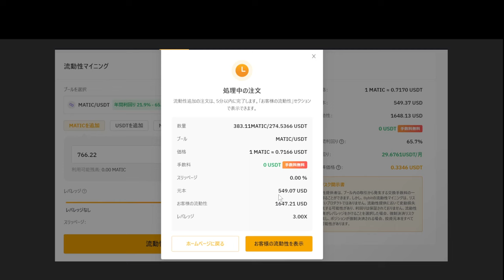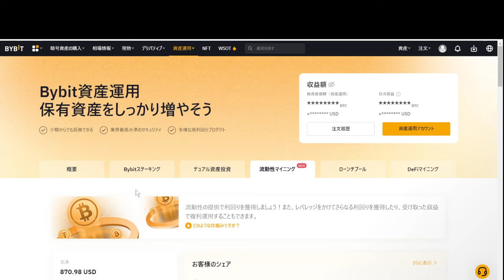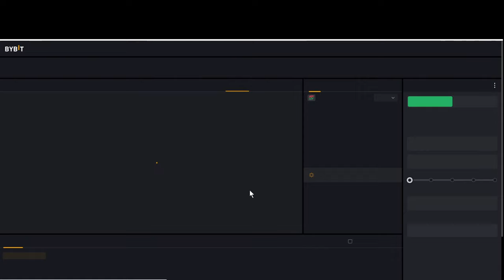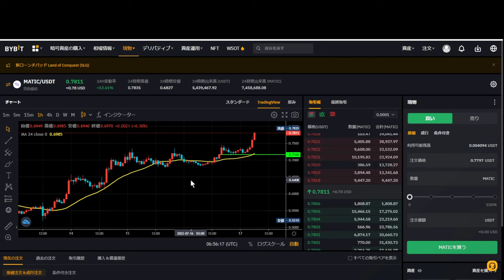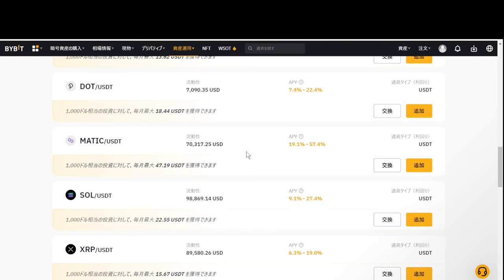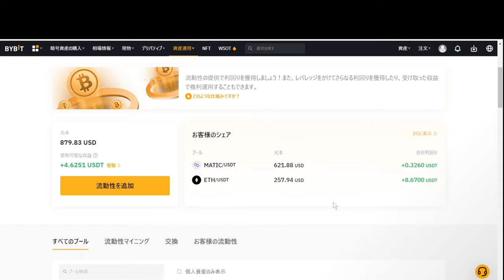MATIC買ったら爆上がりした件（Polygon）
7/16深夜に暗号資産MATIC（マティック／Polygon）を購入したら爆上がりしたので緊急で解説動画をUPしました。
買い煽りを目的としないため、投資・投機は自己の判断でお願いします。
（将来の値上がりを予測するものではありません）

【BY BIT】動画内の仮想通貨取扱い業者
・豊富な仮想通貨や暗号資産を取り扱い
・手数料は業界最低水準
・ステーキング高利回り商品あり

【pop仮想通貨・暗号資産コミュニティー】締め切りました
・勉強会の参加やYouTubeの動画視聴が可能
・LINEチャットにてご質問にお答えします

【GMOコイン】積立や現物取引に（日本円OK）
（積立は1,000円から可能です）

【仮想通貨の勉強会動画】